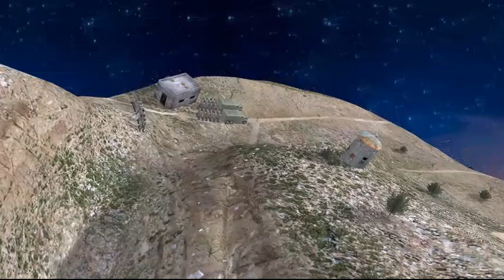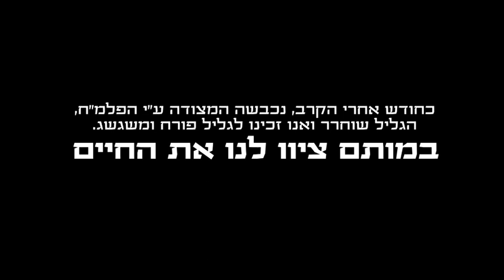מצודת כח במוזיאון הרעות